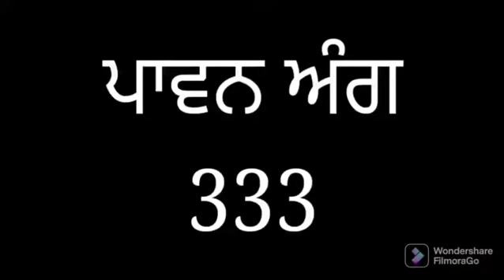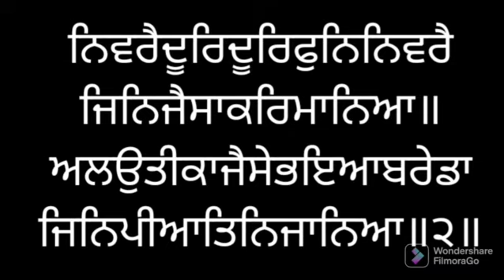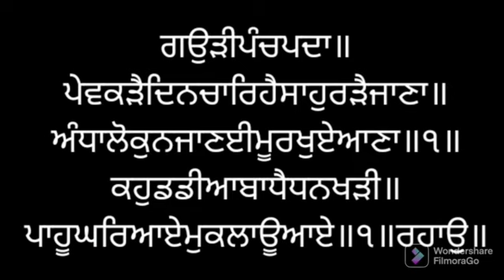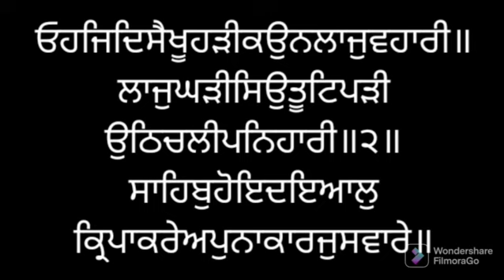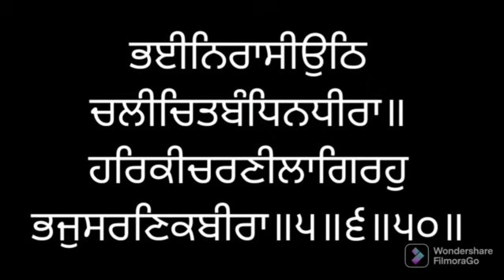ਸੰਥਯਾ ਸੇਵਾ ਅੰਗ ੩੩੩ ਸ੍ਰੀ ਗੁਰੂ ਗ੍ਰੰਥ ਸਾਹਿਬ ਜੀ ਸੰਥਿਆ ਲੜੀਵਾਰ SANTHEA ANG 333 SRI GURU GRANTH SAHIB SGGSG